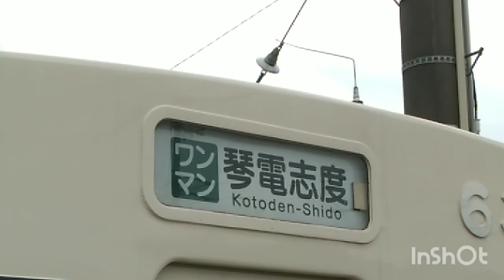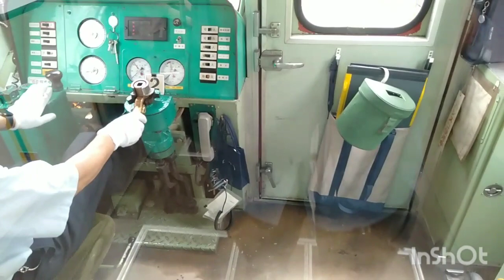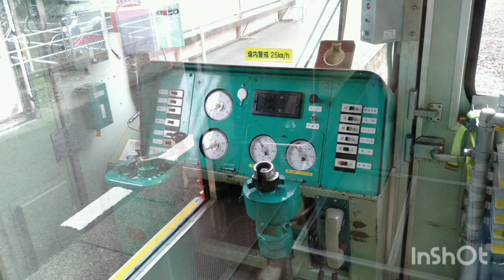高松琴平電鉄志度線６００系各停瓦町行き 志度到着＋幕回し・内装・扉開閉・ブレーキ操作シーン